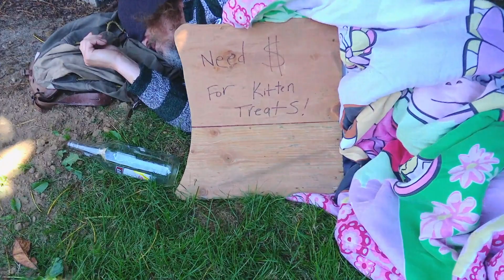A Day In The Life - Homeless | Feat. Dad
Thanks for the help Pops. Homeless man in this video is my Father, who agreed to say those wholesome lines that I think I saw on twitter or something, I don't remember. Dad is a 3 time best director winner for shows performed in the state of Oregon, I believe primarily for his method acting, this video unrelated I think.